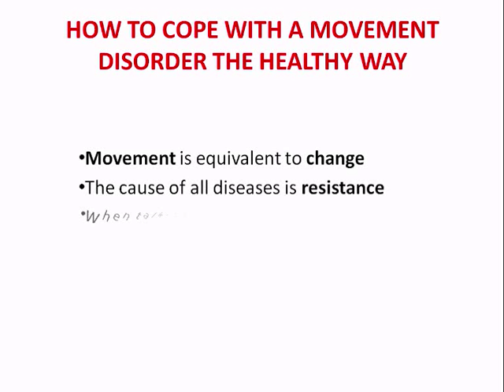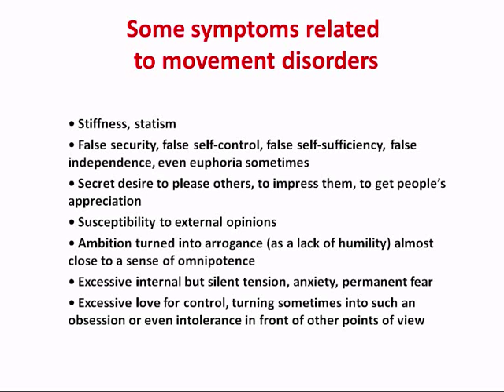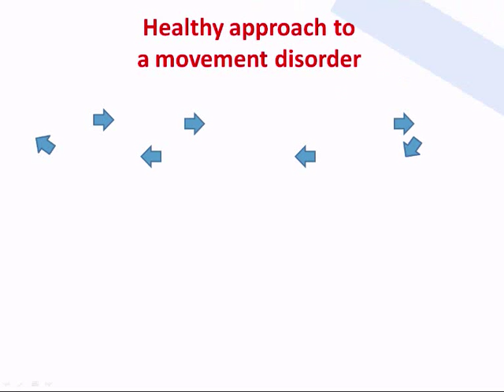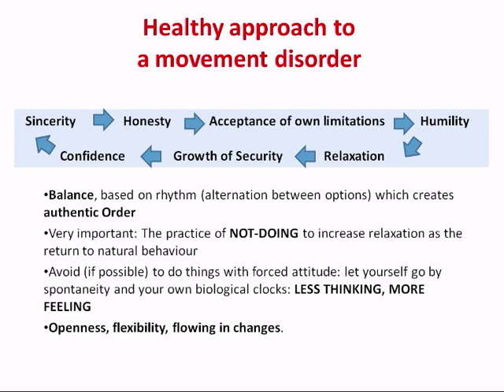How to cope with a movement disorder the healthy way (e.g. dystonia, etc.) [Distoweb]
Implementation of Integral Reinforcement rules ] for movement disorders, providing key tools for self-analysis and 100% practical tips to achieve a healthy approach to the disorder. [ Learn more about dystonia and other movement disorders in